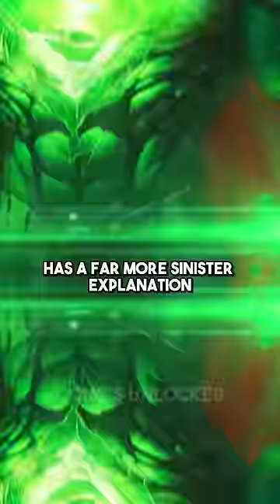This is Why KRYPTONITE is Superman’s MAIN WEAKNESS